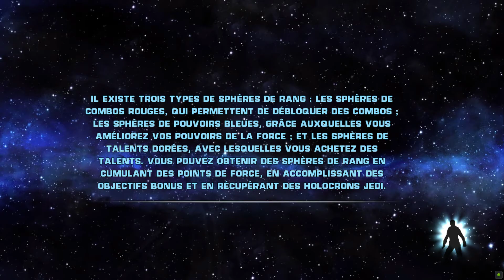Sauvetage de la Sénatrice ! Let's Play Episode 6 - Star Wars : Le Pouvoir de la Force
Aujourd'hui suite du Let's Play sur Star Wars : Le Pouvoir de la Force, j'espère qu'il vous plaira, sur ce L.B.^^